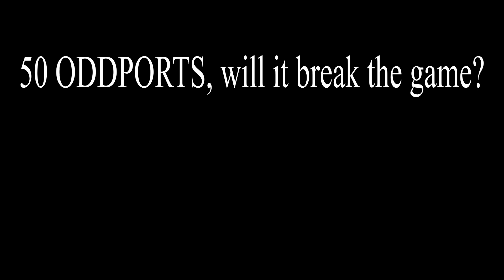50 Oddports vs bosses (Tower Heroes)